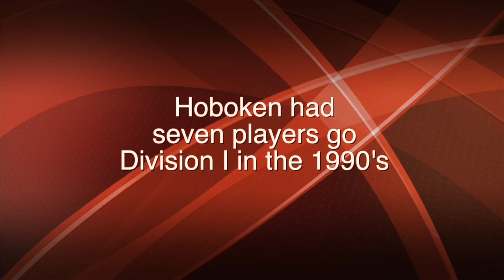Hoboken HS: Hoboken 90's Football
A video tribute to Hoboken High School Football teams in the 90's.
A production of the Hoboken High School Media Production class.
Producers: Michael Sodano & Joshua Mercado